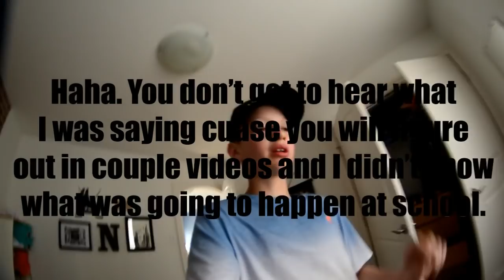MY SCOOTER INJURY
so this really sucked
seeing as my upload schedule is so bad I actually filmed this a week ago and just got my stitches OUT 2 hours ago. haha welll everything is good.

GEAR
Main Camera
Bendy Tripod
Phone Lens

If you're reading this comment monkeys eat purple bananas!